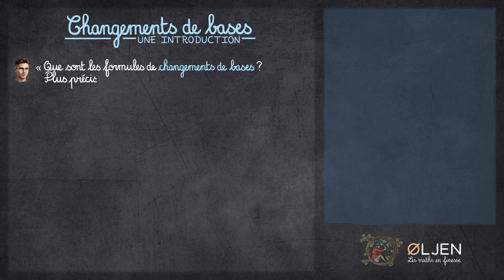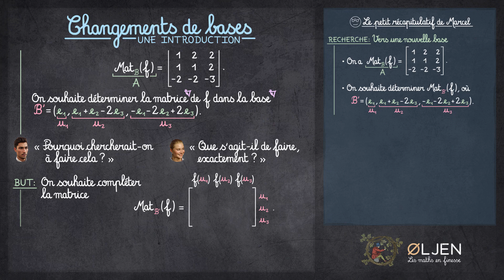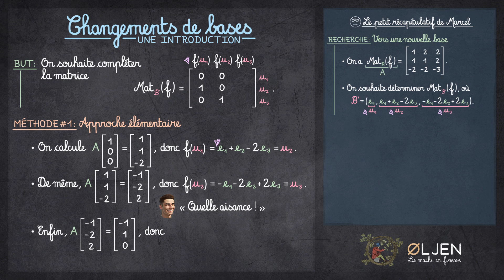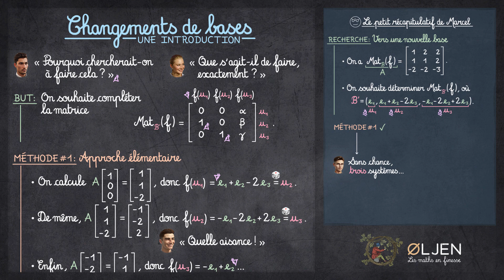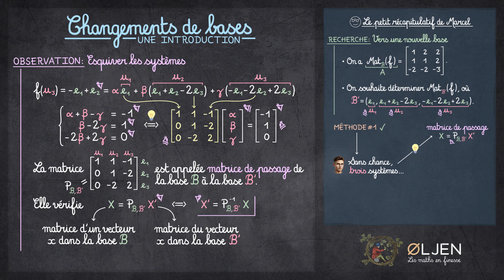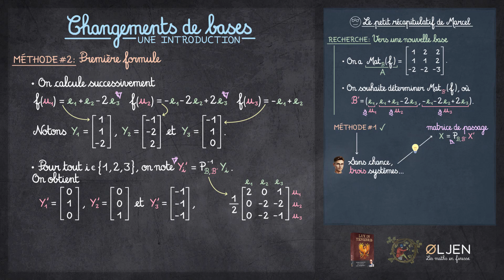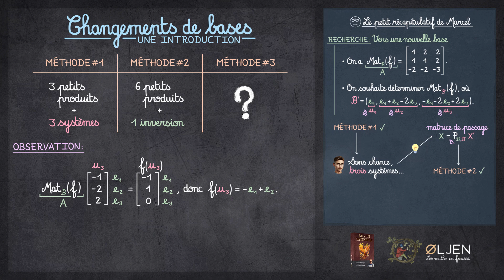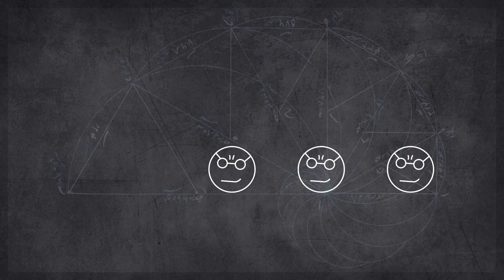[UT#16] Formules de changement de bases - D’où ?! (Introduction)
Dans cette émission, je procède à un changement de base sur l'exemple d'un endomorphisme cyclique, cela afin d'obtenir une jolie matrice qui le représente.
👉🏻 Dans un premier temps, j'explique comment ce changement de base peut être réalisé manuellement sans connaître les formules dites « de changements de bases ».
👉🏻 Par la suite, je montre comment il est possible de faire apparaître ces formules dans le contexte de cet exemple, puis comment elles permettent, en théorie, de gagner du temps par rapport à la première méthode que j'ai présentée.

👀 À propos de la formation Lux in Tenebris, sur le travail du cours

🕒 Repères temporels:
0:00 - Problématique
0:12 - Annonce du plan
1:03 - Présentation de l'exemple d'illustration
1:44 - Questions préparatoires
3:08 - Méthode #1 - Sans formules !
6:28 - Une critique pertinente…
7:59 - Observation - Esquiver les systèmes
10:46 - Méthode #2 - Avec la première formule
12:21 - Une deuxième critique… 😭
13:43 - Observation - D'une pierre trois coups
15:40 - Méthode #3 - Avec la deuxième formule
17:03 - Outro

👁️ Errata: j'ai oublié les « prime » en indice des matrices de passage sur les deux dernières minutes de la vidéo. J'espère que le code couleur a permis de rattraper le coup !

📰 Note historique: il s'agit d'une réédition d'une antique vidéo de la chaîne, publiée le 30 octobre 2017 - [UT#16-Archive]

✒️ Notions abordées: base d'un espace vectoriel, formules de changements de bases, vecteurs, endomorphismes, matrice de passage, système linéaire, coordonnées d'un vecteur dans une base, inverse d'une matrice, combinaisons linéaires, produit matriciel, représentation matricielle d'un vecteur.
🌞 Bonne écoute !